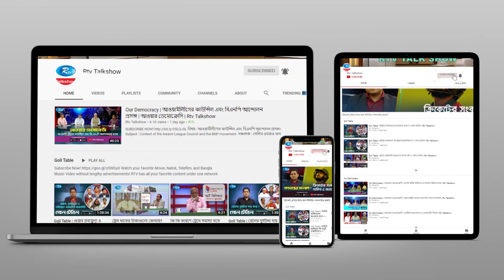Meet The Leader | পঙ্কজ নাথ, সংসদ সদস্য, বরিশাল-৪ | Pongkoj Nath MP | Rtv Talkshow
- Team RTV